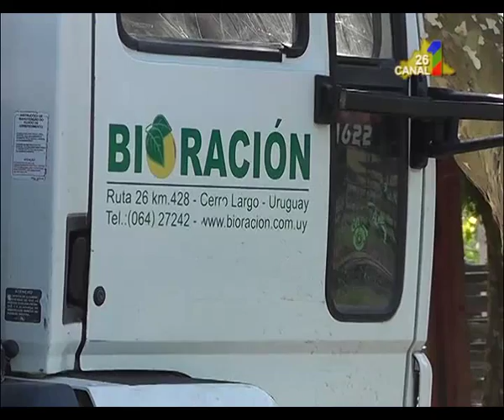MESA DE DESARROLLO RURAL.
Estiman que un 40 % de los productores  agropecuarios que solicitaron la asistencia forrajera del Ministerio de Ganadería ya han accedido a la ración. En Melo se reunió la Mesa de Desarrollo Rural, instancia donde se evaluó el cumplimiento de las medidas dispuestas en el marco de la Emergencia Agropecuaria.